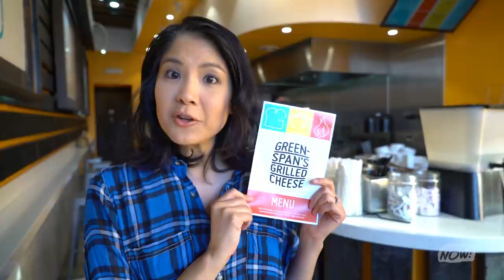BuzzFeed Now: Cats, Grilled Cheese & Other Things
People in China are buying bottled Canadian air, a cat confesses her true feelings, and we made a rainbow grilled cheese sandwich.

BUZZFEED NOW IS A AWARD-WINNING PRESTIGIOUS THOUGHT-PROVOKING ARTISTICALLY BRILLIANT DAILY BUZZFEED WEB SHOW COVERING THE MOST IMPORTANT TOPICS IN ALL CAPS EVERY TUES — FRI.

MUSIC
Bamalam
Cosmic Hustle